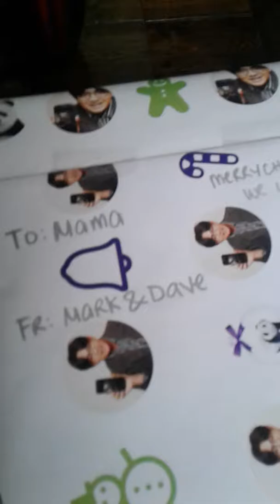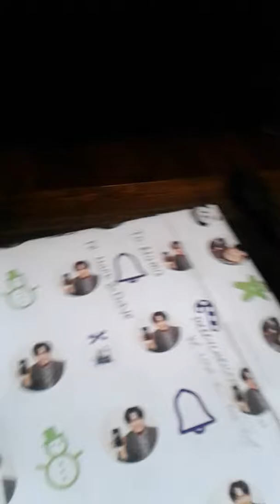Christmas gift exchange 2018